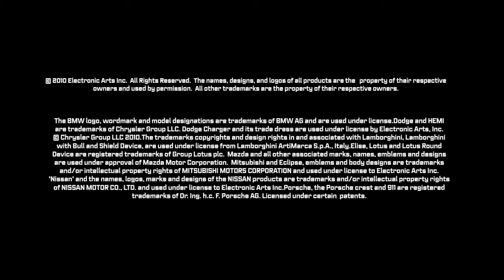Need for Speed World (Announcement Trailer)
Wenn du gerne mehr über die aktuellsten Games, Infos und PC Programme erfahren möchtest schau doch auf unserem Gaming Blog vorbei!